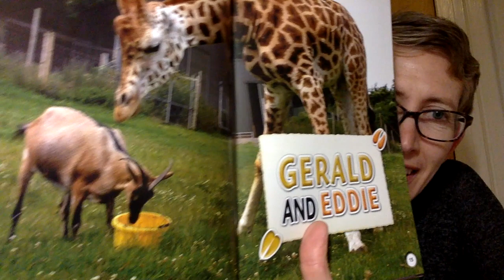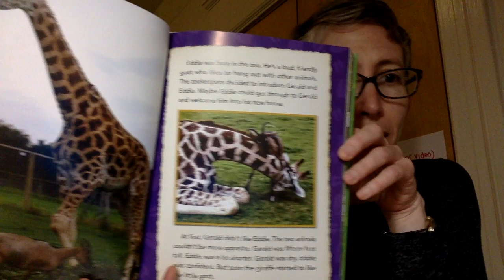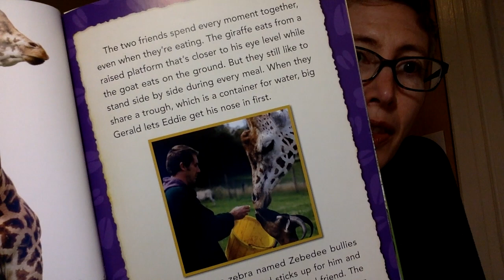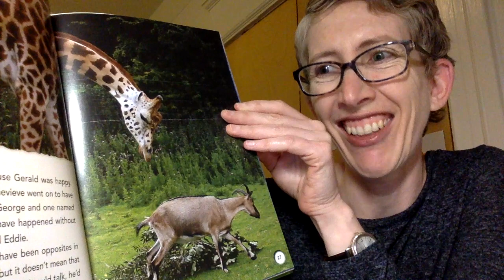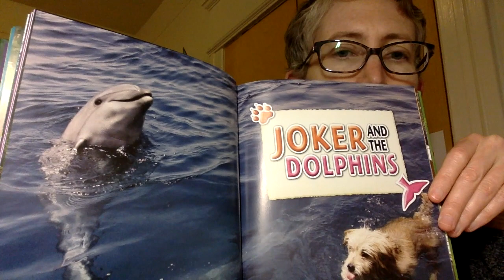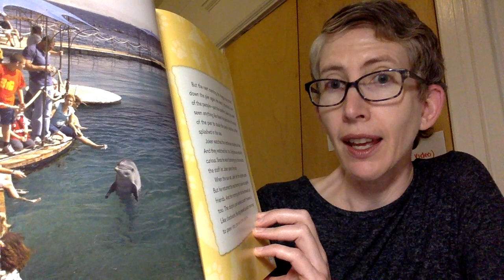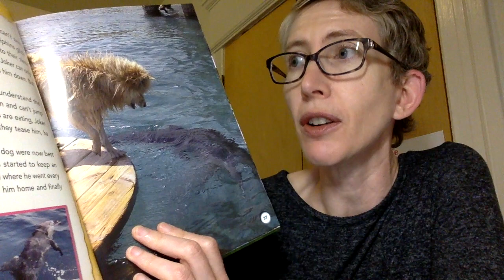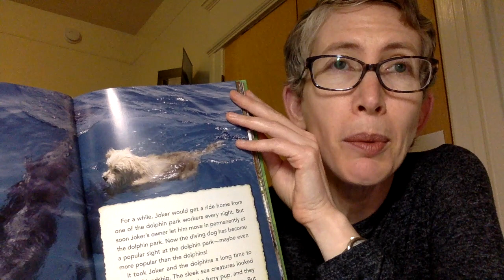April 23 Animal BFFs Part 2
After reading about animal BFFs you might be wondering, "Can animals laugh?" Check out this video from Mystery Science to find the answer!